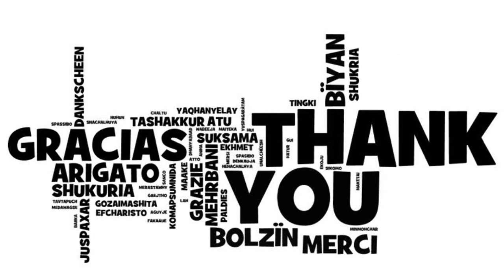Gull Lake Welcome Back Admin 2019-2020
Welcome to the 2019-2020 school year. We are excited to be back and look forward to seeing all of you soon!